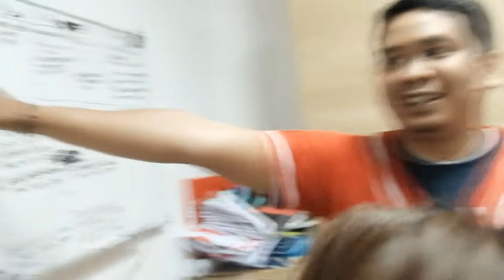Loop Vlog #2 - Goes To Loop Surabaya (Day 1)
Vlog kedua kami! Dokumentasi hari pertama, sewaktu Loop Station Jogja main/silaturahmi ke Loop Station Surabaya.